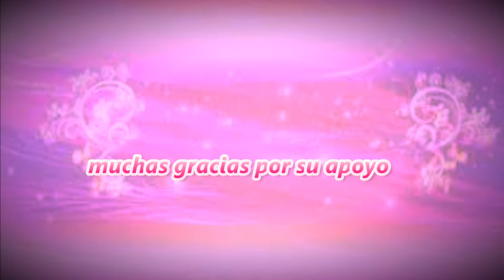Mi yorkie corre mas rápido que mi esposo y hijo 🐶❤️vlog diarios